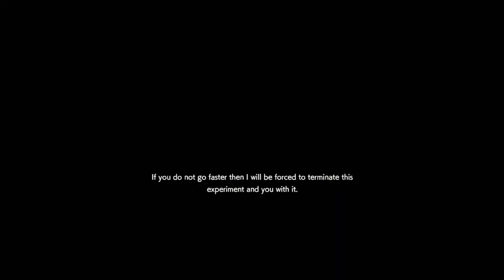Unbelievable! - Resident Evil Resistance Mastermind PS4 (Spencer) #214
Unbelievable! Unbeliev- Unbeliev- Unbelievable!

Build:
Defense System
Paracelsus Generator
Invincibility Anchor
Hypercharge

Unstable Generator
Resilient Skin 2
Fresh Blood 3
Bulletproof Glass 3

Deck
Zombie (2), Imposter, Dealer, Tough Zombie, Licker, Turret - Rifle, Shield,  Vapor - Infection, Vapor - Energy Leech,  Converter Mod - Creatures.